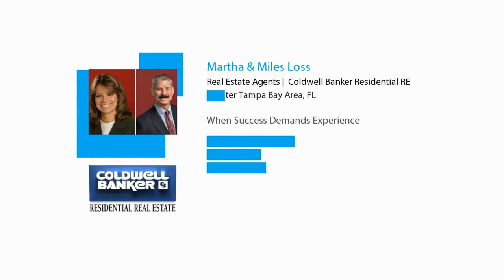Attention to Details